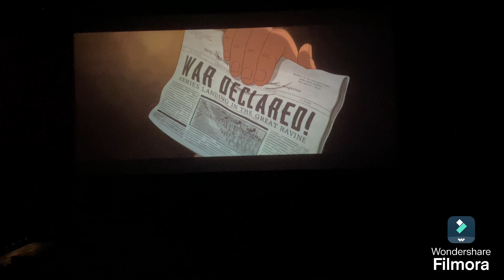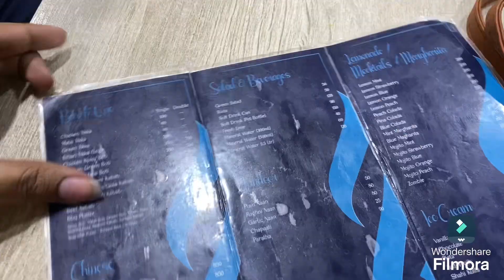Loved it!! ♥️| THE GLASS WORKER ✨| pakistan’s first animated film | full vlog